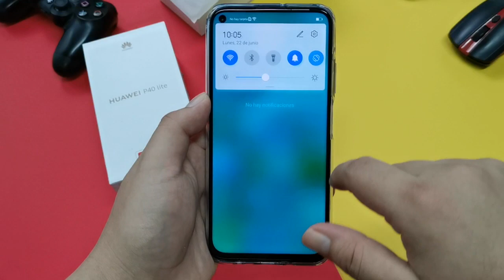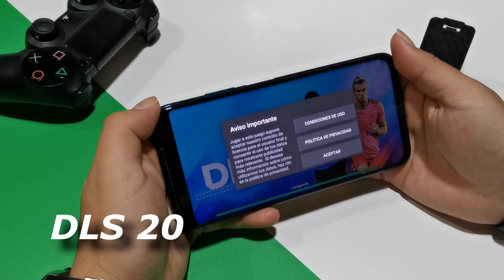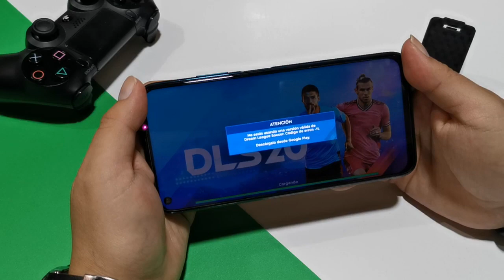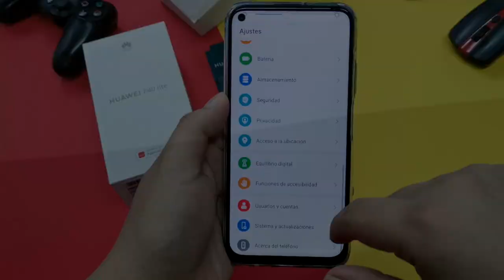Huawei P40 Lite Juegos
Hoy probamos varios juegos en el Huawei P40 Lite.